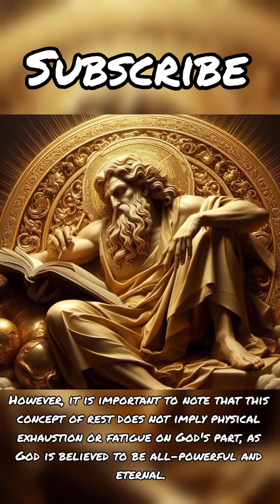why did God rest on the 7th day in the book of Genesis in the Bible?